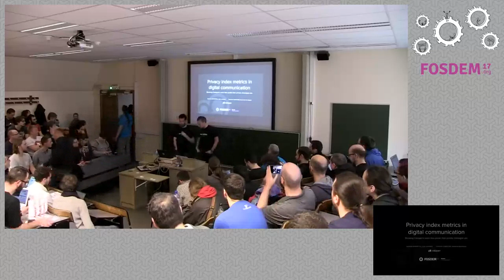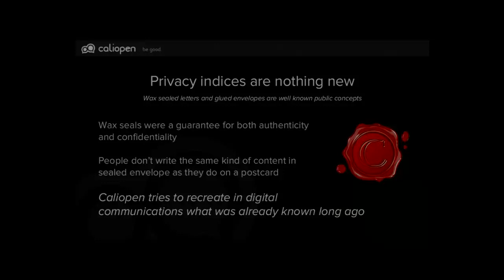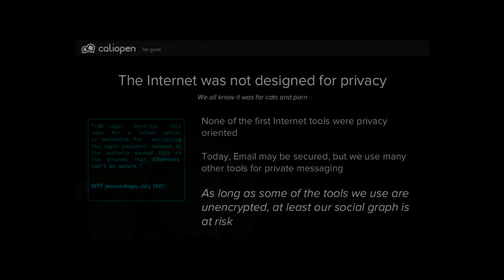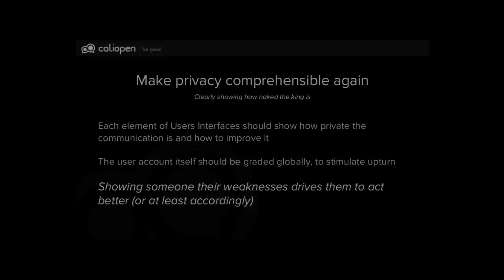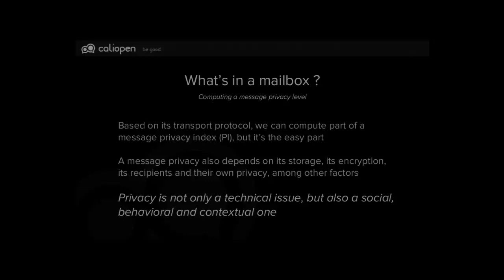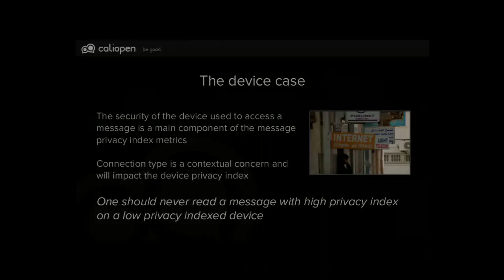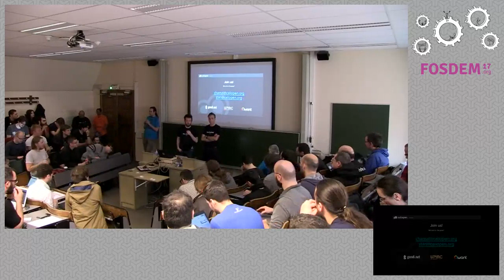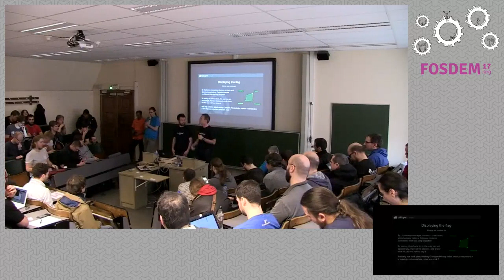[caliopen] Privacy index metrics in digital communication Showing to Caliopen's users how public th…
[caliopen] Privacy index metrics in digital communication Showing to Caliopen's users how public their private messages are.
by Aymeric Barantal and Stanislas Sabatier

In order to help people keeping control over personal data, the Caliopenproject intend to associate with each element of it's user interface,including messages, a "Privacy index" showing as precisely as possible howmuch that element is at risk of being publicly exposed. We will expose hereour problems and leads.

The confidentiality of correspondence has been historically characterized byletter exchanges. Think of the stamped royal letter protected with a wax seal.Everyone knows that a letter mailed in a glued envelope is more private than astandard postcard. This confidentiality with easily-understood privacyindicators has disappeared with the advent of digital correspondence.

In order to offer the public a better control over their private life,Caliopen proposes to associate a "privacy index" indicator to each element ofit's interface. The user will be able to easily improve the level indicated bythis index and thus be encouraged to better protect themselves and theircontacts.

In order to do so, we have to define precise metrics to calculate thoseindices, that rely as much on technical data (protocol used, encryption...)than on human behaviour. We intend to present how much ambitious this is, thedifficulties we face, and the leads we follow to realize that particular goal.

Room: AW1.125
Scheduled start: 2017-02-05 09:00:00